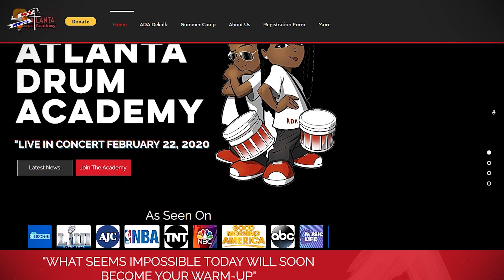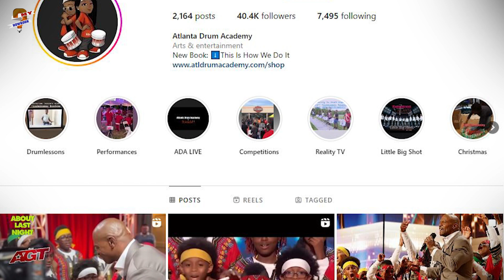Who Are Chioma & The Atlanta Drum Academy On AGT?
When an 8-year-old Chioma Narcisse-Williams said he dreamed of winning the Golden Buzzer, Terry Crews felt it was important to push the golden buzzer for him. The executive director of The Atlanta Drum Academy, James Riles, was nervous at the beginning of the performance as he sat in the audience. However, his group did an amazing job and impressed all four judges and the audience with their energetic and perfectly synchronized performance. Continue watching this video to learn more about the Atlanta Drum Academy, keep watching this video to discover everything about them.